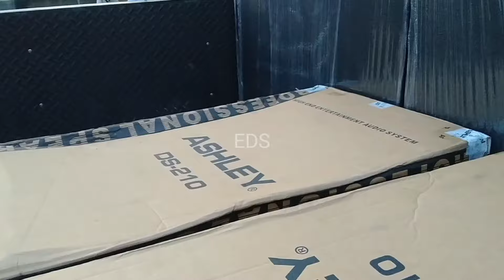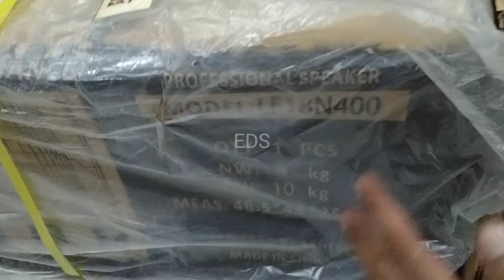AMUNISI BATLE BARIK JAYA AUDIO‼️BARIK JAYA BELI AMUNISI BALAP DI BREWOG AUDIO